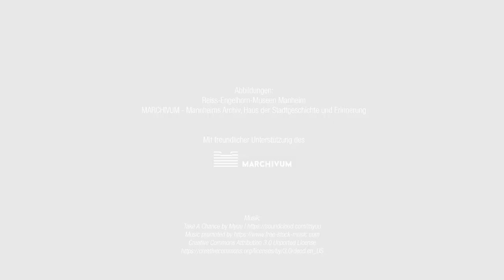(2/9) Belle Époque - Stadtentwicklung | Reiss-Engelhorn-Museen Mannheim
Belle Époque - Tanz und Taumel einer Epoche
Reiss-Engelhorn-Museen Mannheim

Stadtentwicklung / Digitale Erkundungstour  (2/9)
Was haben der Pariser Eiffelturm und der Mannheimer Wasserturm gemeinsam? Sie entstanden beide um 1888. Das Stadtbild der Quadratestadt veränderte sich in der „Belle Époque“ und bedeutende Bauwerke wurden errichtet.

Tauchen Sie mit Kurator Andreas Krock in ein atemberaubendes Kapitel der Mannheimer Stadtgeschichte ein. Nach dem Prunk der Residenzstadt im 18. Jahrhundert erlebte die Quadratestadt in der "Belle Époque" eine weitere Goldene Ära. Die Ausstellung fängt die Aufbruchsstimmung an der Wende vom 19. zum 20. Jahrhundert ein. Gemälde, Fotografien, Kunstgewerbe, Möbel, ein Benz-Mobil und Kostüme verbinden sich zum Kaleidoskop einer faszinierenden Epoche.

Mannheim wurde damals zur pulsierenden Großstadt, gefeierte Künstlerinnen wie Sarah Bernhardt oder Isadora Duncan sorgten mit ihren Auftritten für Furore. Wasserturm, Rosengarten und Industriehafen wurden erbaut, die elektrische Straßenbahn nahm ihren Dienst auf und luxuriöse Warenhäuser versorgten das modebewusste Bürgertum. Das Frauenbild schwankte zwischen sittsamer Ehefrau und verruchter „Femme fatale“. Der Aufschwung hatte aber auch seine Schattenseiten. Neben exklusiven Villenvierteln entstanden dicht bevölkerte Arbeiterwohnquartiere.